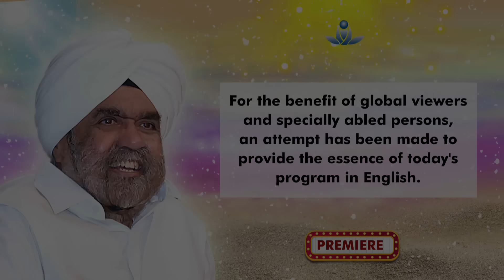Journey to Inner Space - Sant Rajinder Singh Ji Maharaj (Jan 14, 2023)